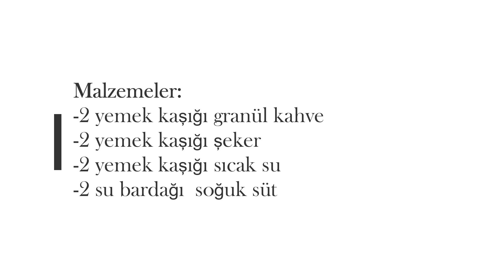YENİ TREND KÖPÜK KÖPÜK DALGONA KAHVESİ NASIL YAPILIR? ( TİK TOK MEŞHUR KAHVESİ )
Malzemeler:
-2 yemek kaşığı granül kahve
-2 yemek kaşığı şeker
-2 yemek kaşığı sıcak su
-2 su bardağı  soğuk süt